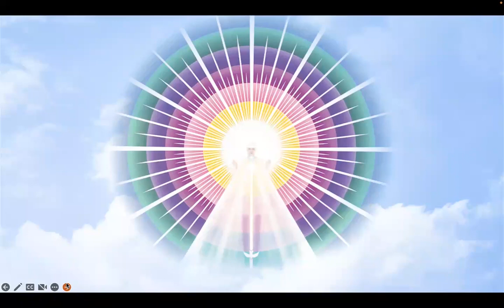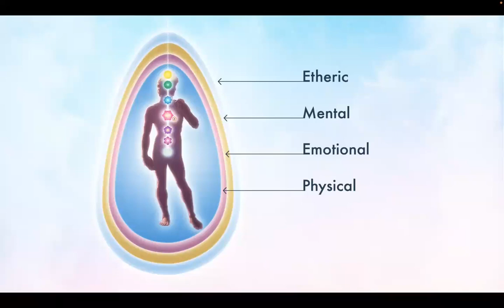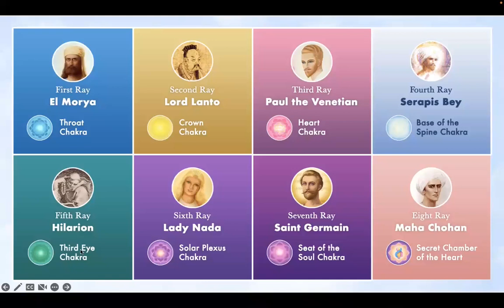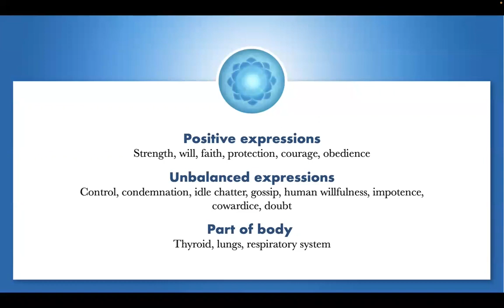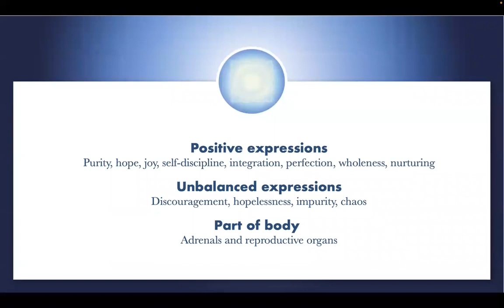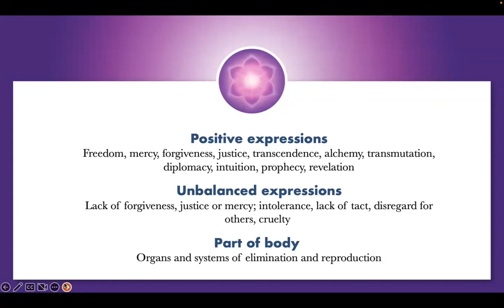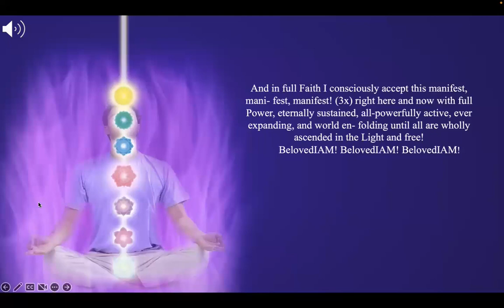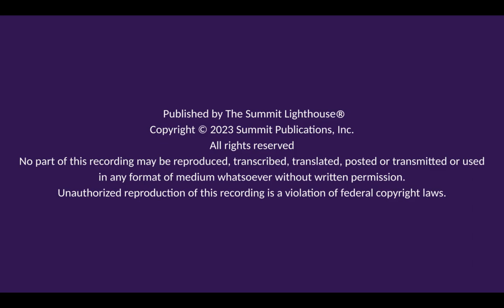HEALING with the CHOHANS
The ascended masters are our elder brothers and sisters on the spiritual path. ​
They walked the earth, balanced their karma, mastered the circumstances of their lives, and ascended to God. They work with earnest seekers ​in their forward spiritual evolution.​
The chohans or Lords of the seven rays of God’s consciousness want to sponsor us on our spiritual journey and our healing.  ​
​Because of free will, we must invite the ascended masters into our lives.​
​These teachings come from the ascended masters through their anointed messengers, Mark and Elizabeth Clare Prophet.​ The messengers’ calling was to deliver the spiritual teachings of heavenly beings called dictations for our soul’s awakening and a path whereby ​we can find our way back to God.​ While receiving these dictations, they were fully conscious in an exalted state. ​

Visit us
Our Divine Potential